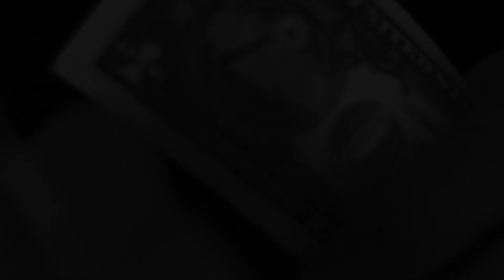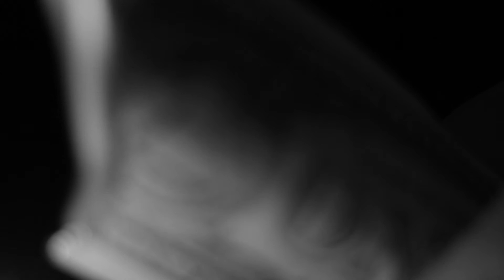Mute 1333 - The Story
Prod by. Mute 1333